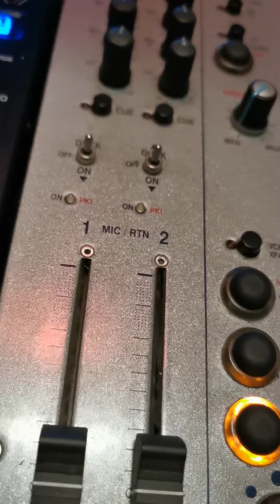Stix September 21 Techno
Mixed in the Stix.. Live, off the cuff,
Melodic techno and house